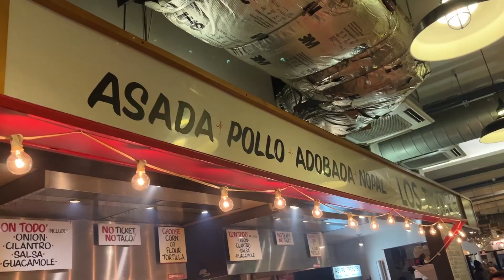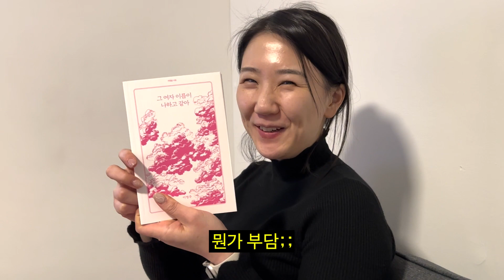분명 좋다고 했는데 관광에 실패하다? ep.09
분명 좋다고 했는데요..
취향엔 안 맞았어요.
뮤지컬은 재밌었습니다. ㅎㅎ

song.